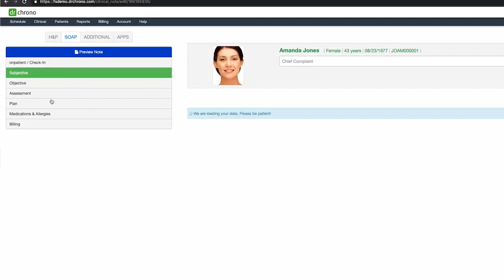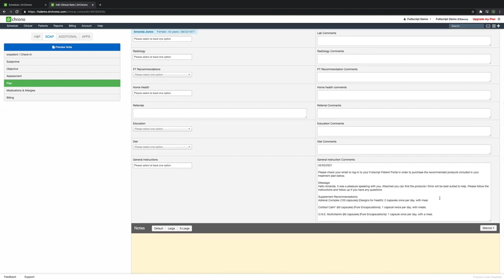The Fullscript app integrated with DrChrono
Perfect for any Integrative Health Practices ... The Fullscript app is now integrated with DrChrono. Seamlessly combine the convenience of virtual dispensing with the streamlined workflow and clinic management system of DrChrono. Add the platform EHR integration and start complementing your appointments with professional-grade supplements – all without interrupting your workflow.